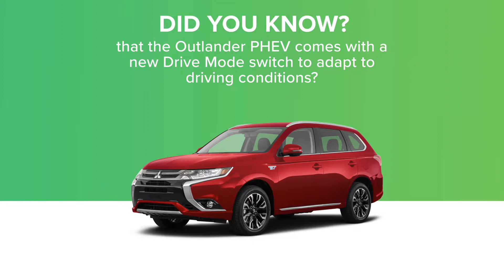Drive Mode Switch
The best selling plug-in hybrid electric utility vehicle worldwide is the Mitsubishi Outlander. This compact crossover comes standard with AWD and two electric motors combining with the 2,0L gasoline engine to produce up to 35km of electric range with additional modes to save a lot on fuel. Nothing is compromised with this Outlander, it has the same amount of space on the inside as the gasoline version but does it with a whole lot less fuel. The Outlander PHEV is capable of 120V charging, 240V charging, even DC fast charging in roughly 30 minutes for an 80 percent charge.